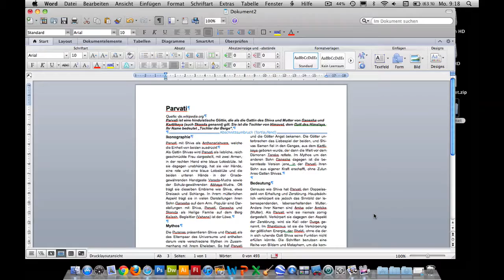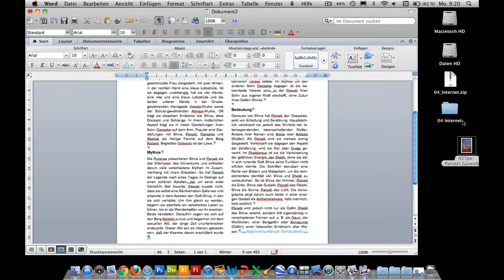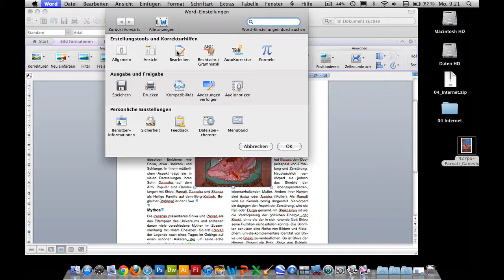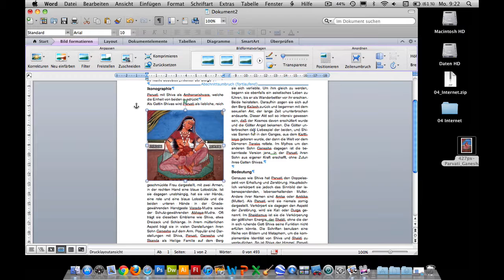Kurs Microsoft Word 2011 Mac: 045 Inhalte aus Web layouten Bild einfügen, Konturfluss